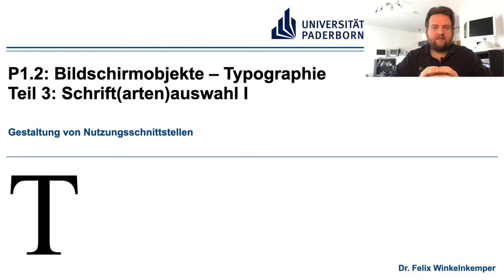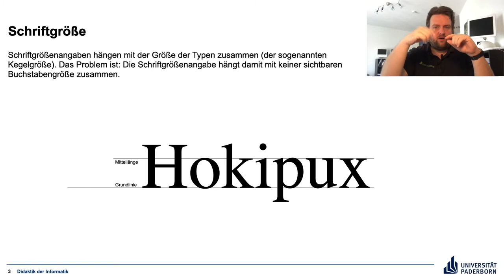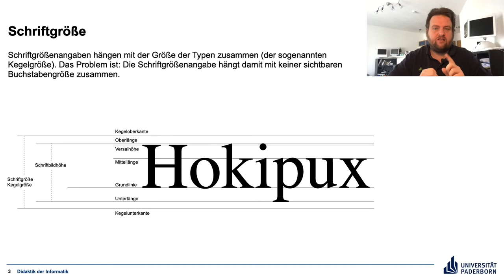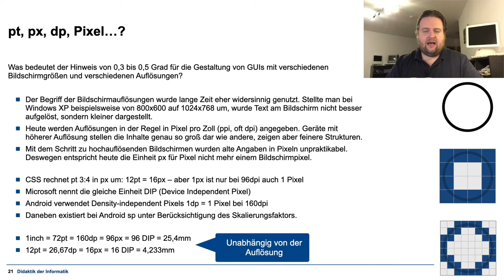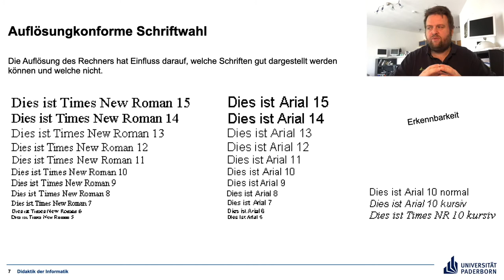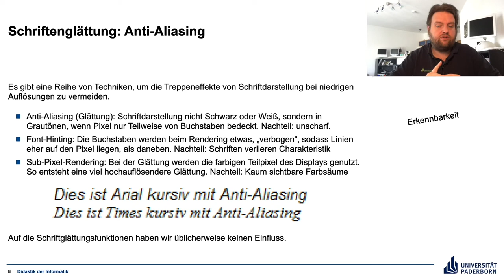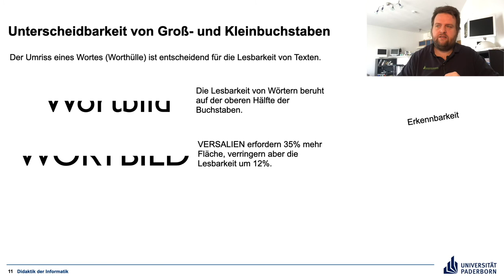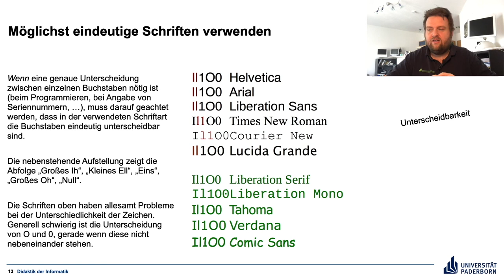P1 2 Teil 3 Schriftauswahl I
Text am Bildschirm - Schriftauswahl